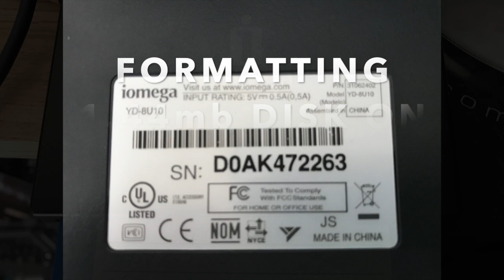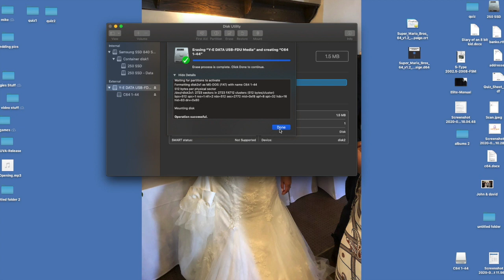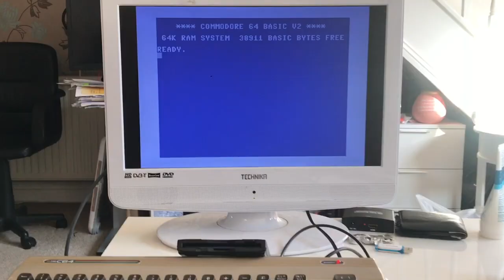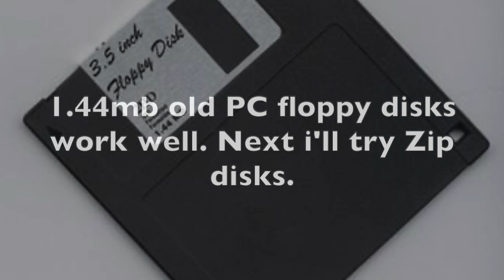TheC64 1.44mb floppy format on a Mac PT2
formatting 1.44mb on a Mac, my Windows 10 computer would not format a working disk even when using the same USB floppy drive for some odd reason. It gives an error as it completes formatting but the Mac formats just fine.